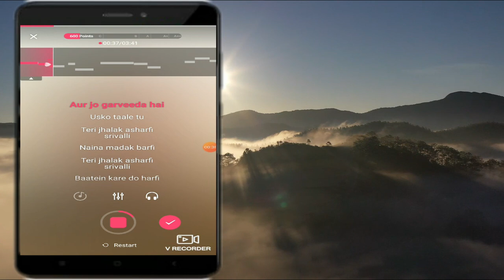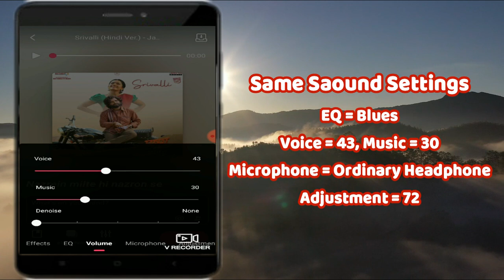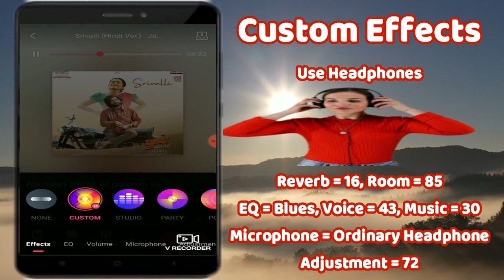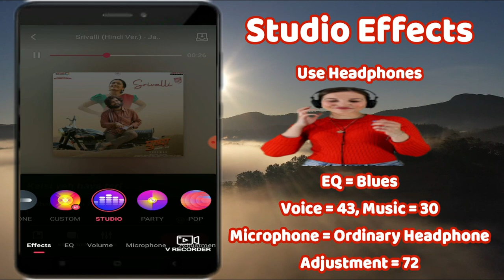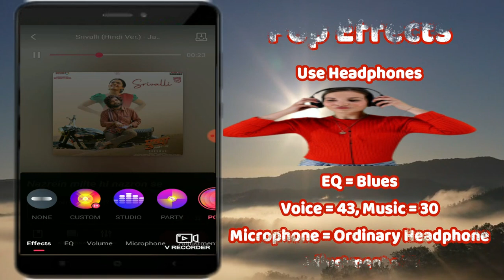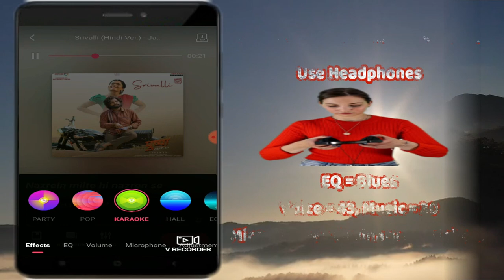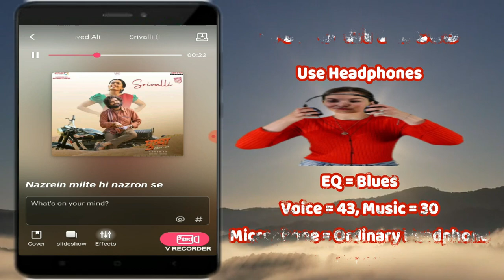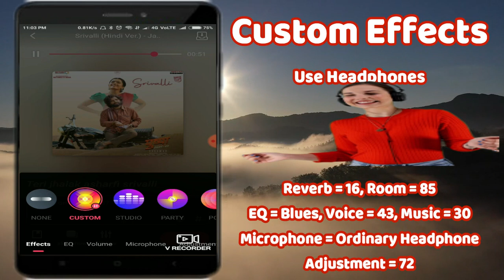StarMaker Custom Setting | StarMaker Par Best Sound Effect Kaun Sa Hai ? | With 100% Live Examples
Best Sound Effects on StarMaker
Starmaker Custom Settings
100% Live Exaples

StarMaker Me Achcha Kaise Gaye?

Custom, Reverb, Room, Studio, Pop, Party, Karaoke, Hall, Echo

Song - Srivalli
Movie - Pushpa - The Rise